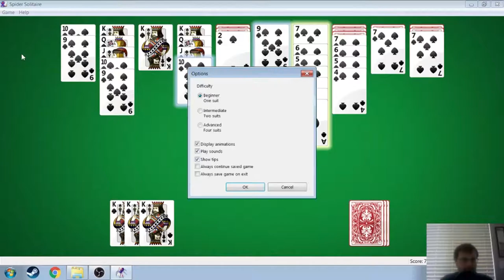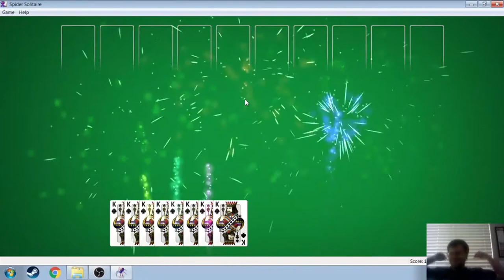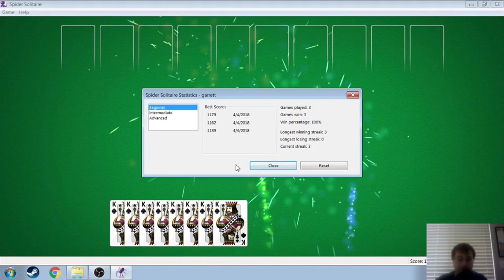Spider Solitaire Episode 01 || Timtaycci Gaming